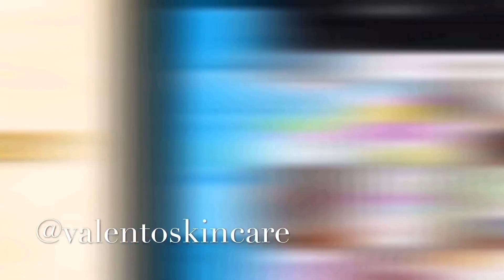HOW to CONTROL and AVOID ECZEMA FLARE UP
This is a video explaining the most common type of Eczema and how to control eczema flare up.

Hi Lovelies! 💙
Welcome to ValentotoSkincare

Do you want to the best tips to control ECZEMA flare up and watch your for Triggers.